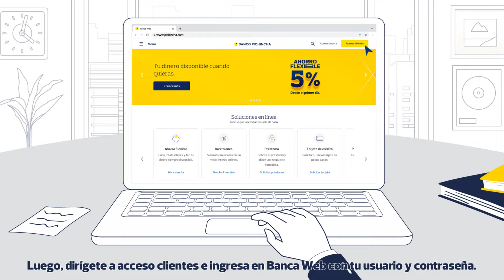PichinchaTutoriales: consulta tus productos en Banca Web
En Banca Web puedes consultar tus productos  bancarios de manera rápida, desde cualquier lugar y a cualquier hora. Haz tus transacciones en línea y en apenas unos minutos.